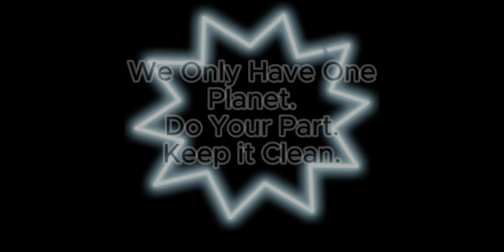How Bad Could It End Up Being..?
This video isn't something I post. I don't ever do anything to post about our planet but this tiktok trend gave me an idea for a video so I did it. PLEASE donate to team seas and team trees and anything that can help.